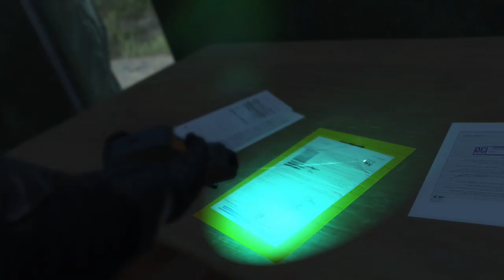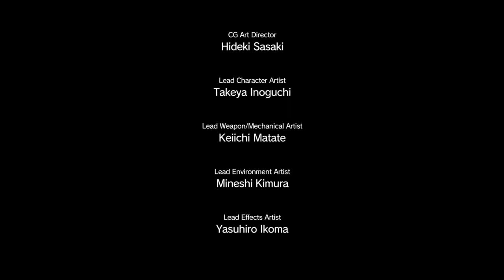The devil s houses S raank